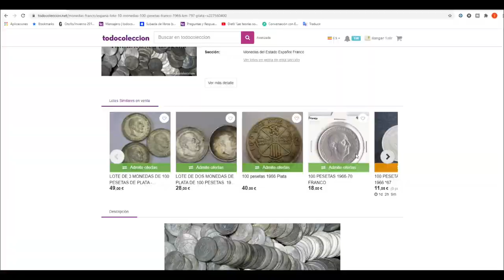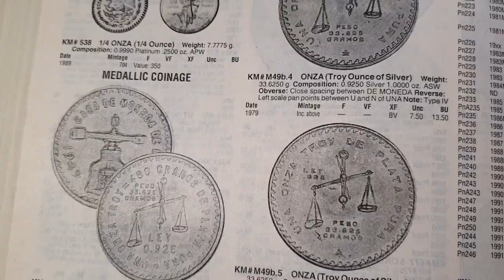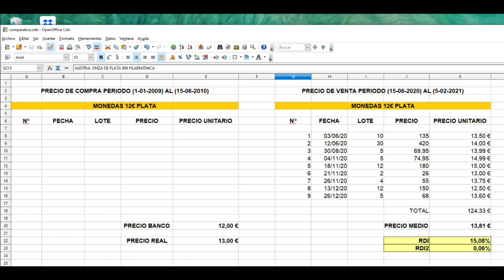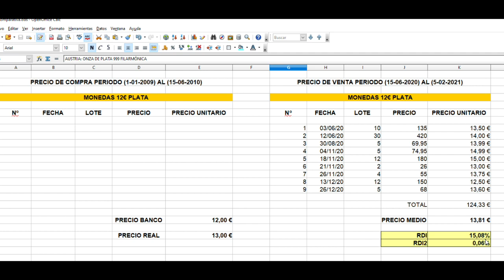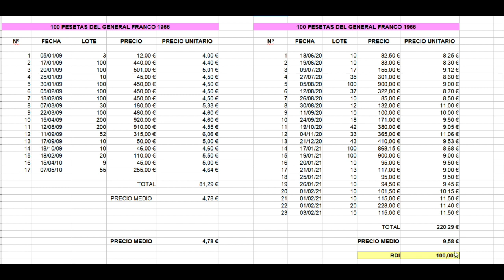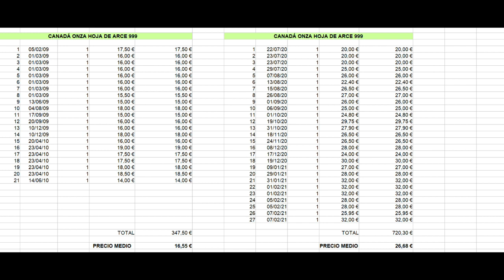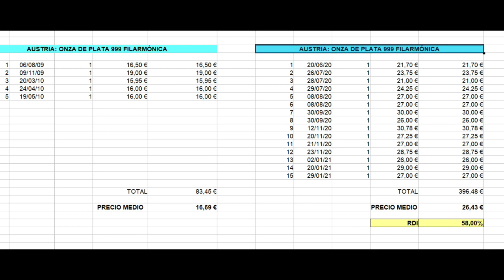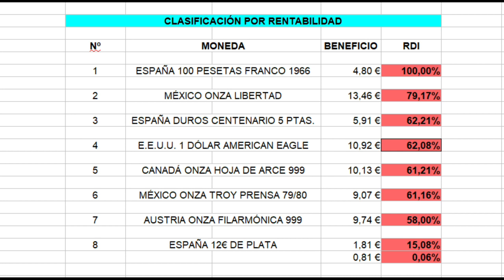💰💰 ¿Cual es la MEJOR MEJOR MONEDA para INVERTIR en PLATA???💿💿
En este video hacemos una comparativa estadística de la RENTABILIDAD a 10 años de 8 monedaspara INVERSIÓN en PLATA.

CATÁLOGO DE MONEDAS DEL MUNDO:
Canal de Telegram: Matidia